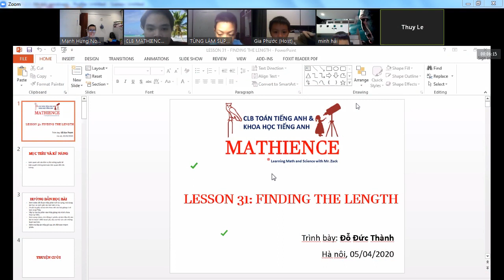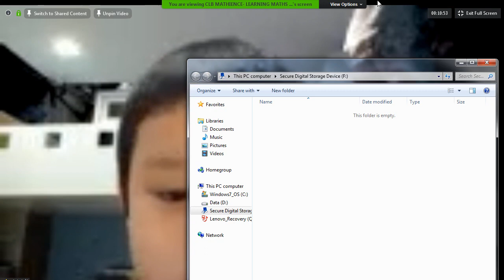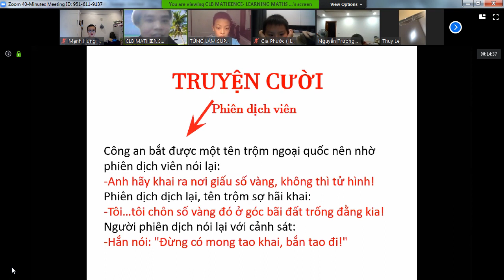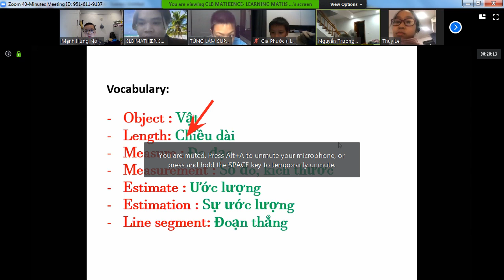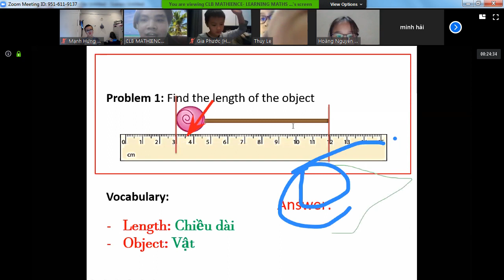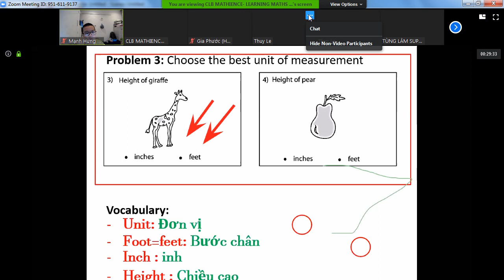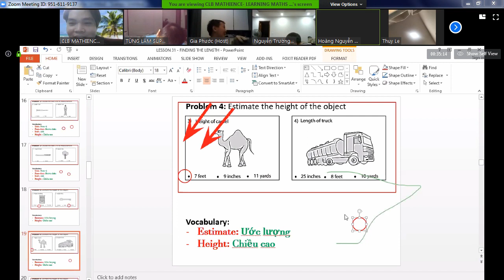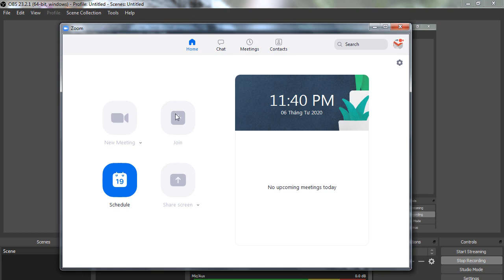Toán lớp 2 Câu lạc bộ Toán tiếng Anh thầy Đỗ Đức Thành, Lesson 31 Finding the length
Mathience Club
Learning English Math & Science with Mr Jack